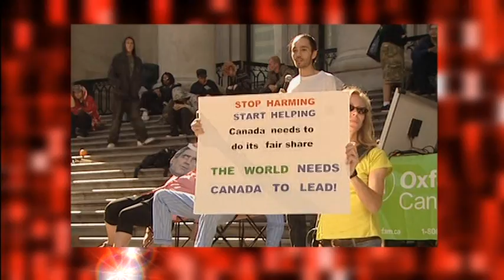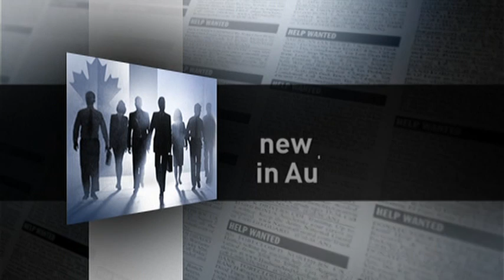The Copenhagen Climate Change Summit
December 2009